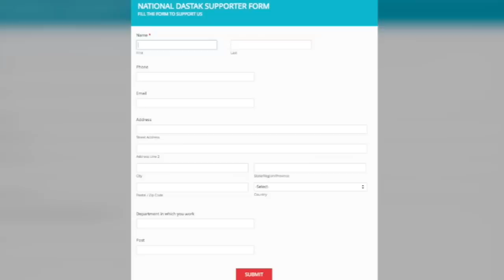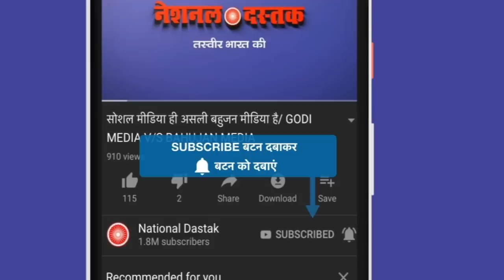दलित दूल्हे की बारात पर हमला उसकी बहनों को भी पीटा/GOONS ATTACK ON DALIT GROOMS